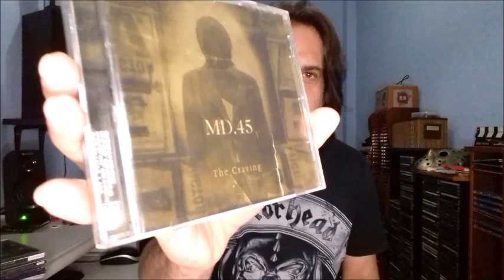Acontecimientos METALEROS. (METAL MUSIC)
Aquí volvemos una semana más con una maravillosa lista de acontecimientos metaleros hecha para el recuerdo y el disfrute diario...Más Metal por favor...